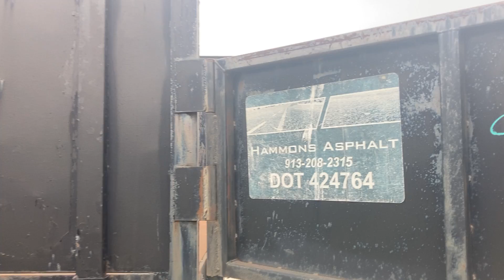1997 International 4700 - Parts Unit 97IH213